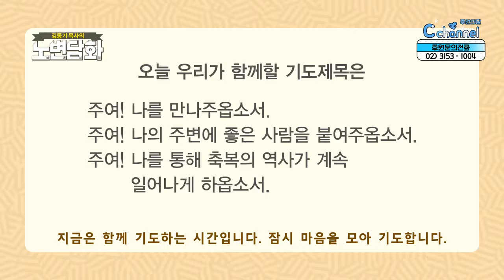나로 인해┃김동기 목사┃C채널 [노변담화] 406회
[노변담화]
나로 인해 (사무엘상 18장 1절)

* 시청방법
- IPTV: KT Olleh TV 235번, SKB Btv 304번, LG U+ 272번
- 케이블: 티브로드 227번, LG헬로비전 290번, 딜라이브 305번, 현대HCN 548번, CMB 97-2번